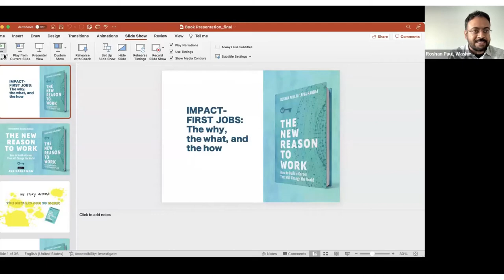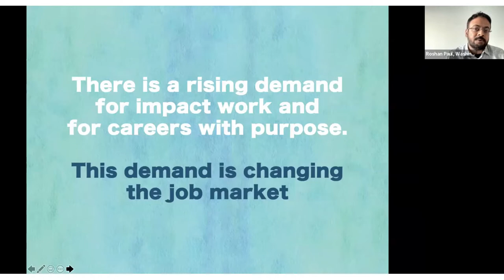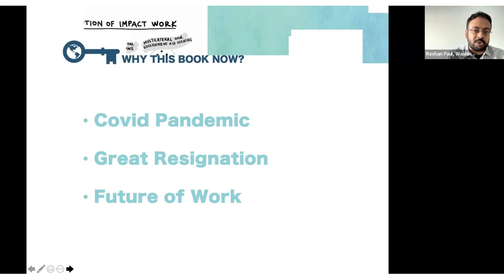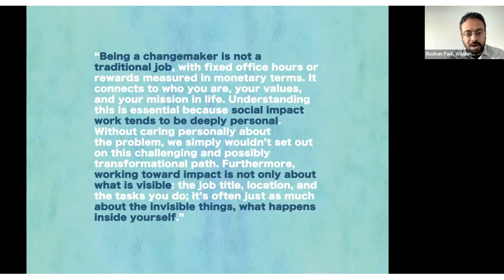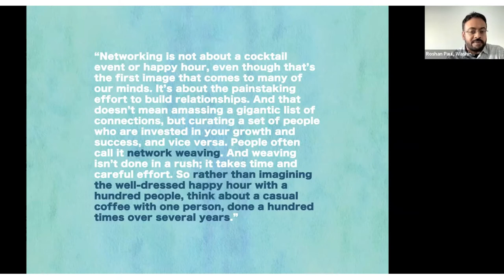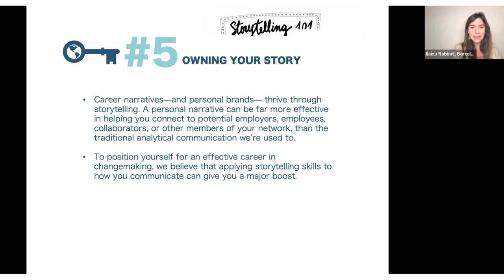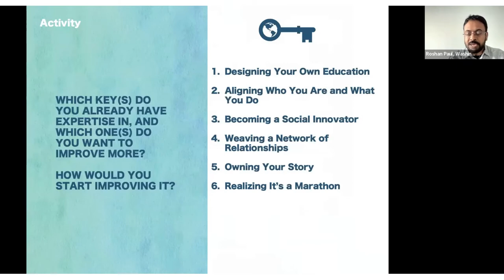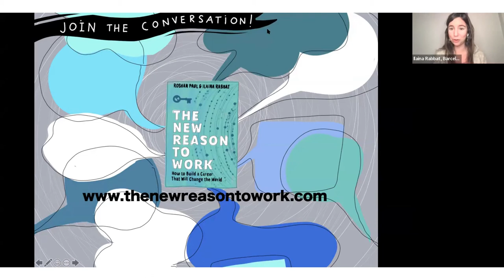Masterclass: How to Build a Career That Will Change the World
In this Masterclass, the authors of the book The New Reason to Work, Roshan Paul and Ilaina Rabbat, share stories and insights from their ten-year experience as Co-Founders of Amani Institute where they helped thousands of people move into social impact work through the Post-Graduate Certificate in Social Innovation Management and other programs.

Watch the event to learn about six essential keys that can unlock your dream career in social impact.